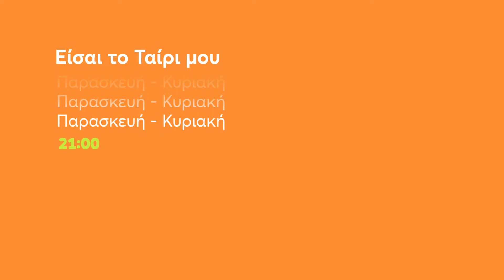Είσαι το Ταίρι μου | Παρασκευή - Κυριακή 21:00 (trailer)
Ποιος θα μπορούσε να ξεχάσει τον έρωτα της Στέλλας και του Σωτήρη; Στη σειρά του Λευτέρη Παπαπέτρου που ανέδειξε τους δυο πρωταγωνιστές, είναι πλασμένοι ο ένας για τον άλλο, ανεξαρτήτως κιλών και χιλιομέτρων που τους χωρίζουν… Η Στέλλα κάνει τις ζυγαριές να σπάνε αλλά δεν πτοείται. Ζει στην Αυστραλία, λατρεύει τα σάντουιτς με καγκουρό και ξεροσταλιάζει στο ραφτάδικο για τον άντρα που κατακτά η φίλη της, Βίκυ. Η Βίκυ έχει καλή καρδιά αλλά διαθέτει τρία θανάσιμα ελαττώματα: είναι πανέμορφη, μανεκέν και ετοιμάζεται να παντρευτεί τον γοητευτικό Νίκο. Έτσι, η Στέλλα αποφασίζει να πάει στην Αθήνα και να βρει παρηγοριά στην αγκαλιά του Γρηγόρη, το ταίρι της στο διαδίκτυο. Η Βίκυ, όμως, έχει άλλα σχέδια. Ταξιδεύει στην ίδια πτήση με τη Στέλλα για να γνωρίσει τα πεθερικά της στην Ελλάδα. Την τελευταία στιγμή πανικοβάλλεται: κι αν τα πεθερικά της είναι απαίσια; Και τότε, έρχεται η φαεινή ιδέα! Γιατί να μην αλλάξει θέση με τη Στέλλα; Έτσι, η Στέλλα “παγιδεύεται” από τη Βίκυ σε μια κατάσταση που φαίνεται ότι θα της στερήσει πολύ φαγητό! Και ο αδερφός του Νίκου, ο Σωτήρης, τι ρόλο θα παίξει σε όλη αυτή την ιστορία;